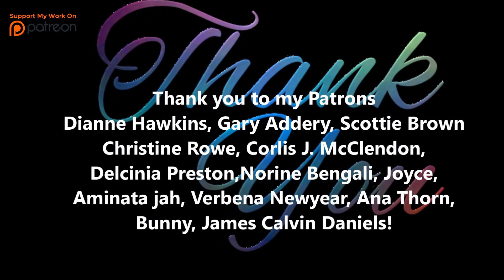Prince Harry and Duchess Meghan won't have Archewell honours list to compete with Queen statement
Prince Harry and Duchess Meghan aren't planning to launch an Archewell honours list to compete with the Queen!? The Sussexes have put out a statement saying it's FALSE